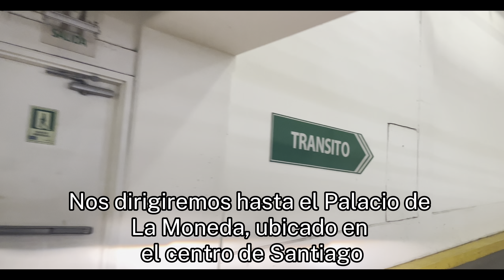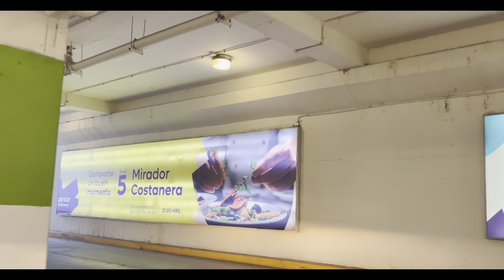Desde el Costanera Center al Centro de Santiago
Viajando en auto desde el Costanera Center al Centro de Santiago